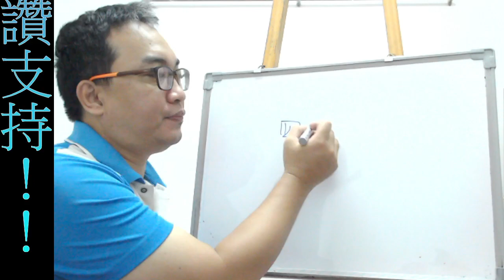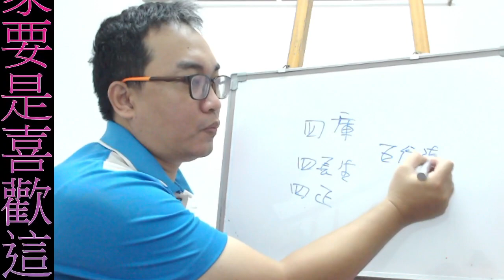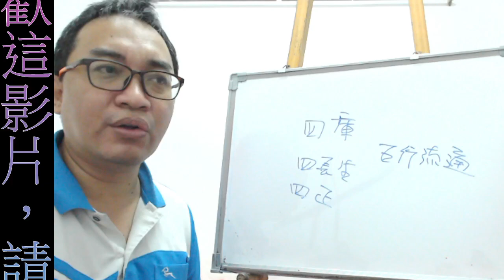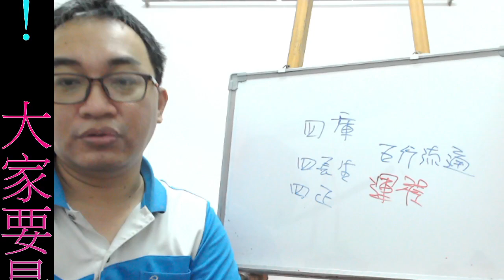八字命理：特殊意義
特殊意義：
在五行派每一個字都是普通的，並不會有特殊的涵義。
服務項目(事先預約)
4.八字批命(流年)3600、取名3600、勘宅12000、姓名鑒定500
5.Line：s12860990 微信：s12860990
8.服務地點：高雄市大社區萬金路82-7號(楠梓火車站前的旗楠路一路直走便可看見萬金路)